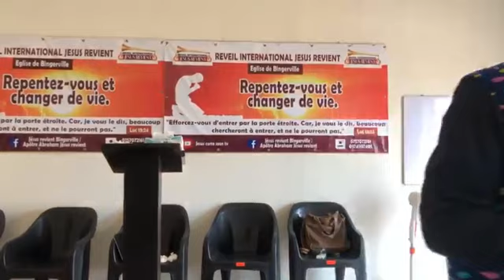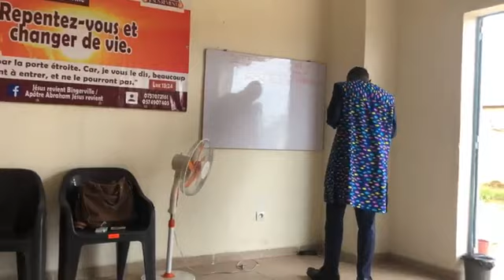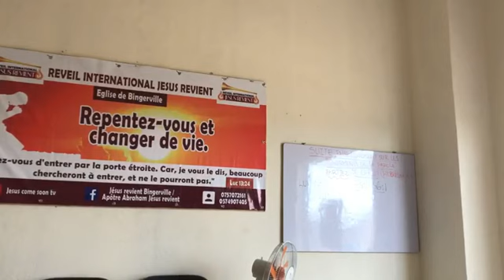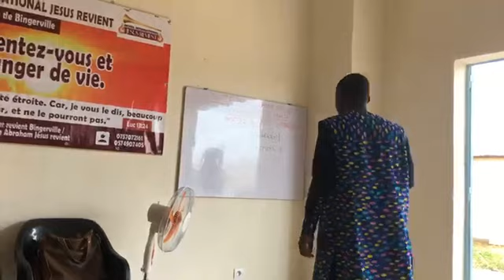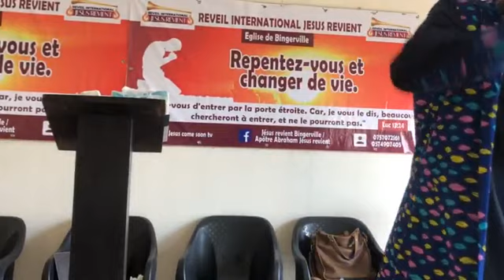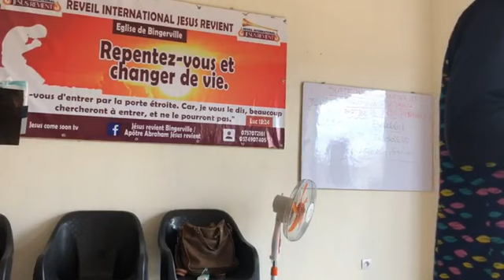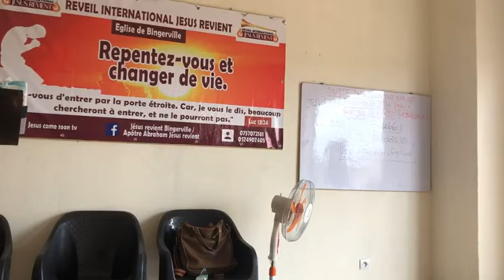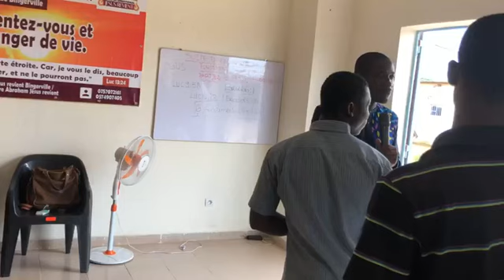SUITE DE L'INTRODUCTION SUR LES FONDEMENTS DE LA PAROLE DE CHRIST - DOCTEUR ABRAHAM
RÉVEIL INTERNATIONAL JÉSUS REVIENT SECTION BINGERVILLE
CULTE DE LOUANGE, D'ADORATION ET D'ACTION DE GRÂCE EN L'HONNEUR DE NOTRE SEIGNEUR JÉSUS-CHRIST
DIRECTEUR DE L'ÉGLISE : JÉSUS-CHRIST LE DIEU VIVANT.
SOURCE D'INSPIRATION : SAINT-ESPRIT
PRÉSIDENT DU CULTE: SERVITEUR EMMANUEL (Appelé à être Docteur) & SERVITEUR ISRAËL (Appelé à être Apôtre)
THÈME : LES FONDEMENTS DE LA PAROLE DE CHRIST
PARTIE 1 : INTRODUCTION
ORATEUR : SAINT ESPRIT
 (JÉSUS-CHRIST LE DIEU VIVANT)
CANAL : DOCTEUR ABRAHAM

🎯CONTACTS DES SERVITEURS DE DIEU DE BINGERVILLE
📲 SERVITEUR ISRAËL (APPELÉ À ÊTRE APÔTRE)
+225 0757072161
📲 FRÈRE MOÏSE
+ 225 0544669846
📲 FRÈRE MOÏSE ANA
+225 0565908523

2️⃣ REDIFFUSION YOUTUBE JESUS COMES SOON TV.

🎯 NOS CORDONNÉES :
📲 APÔTRE ABRAHAM

📲 APÔTRE JEAN JACQUES + 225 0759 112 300